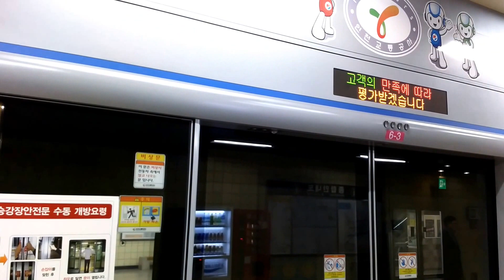20170301 인천1호선 경인교대입구역 진입(국제업무지구역 행) Korea Seoul metropolitan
20170301 인천1호선 경인교대입구역 진입(국제업무지구역 행) Korea Seoul metropolitan